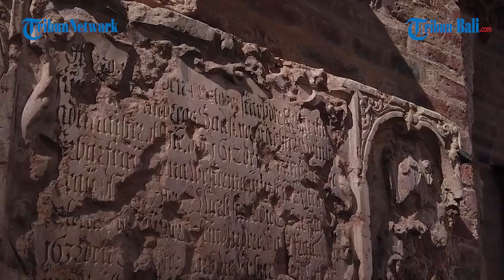KUTUKAN KOTA KEDIRI BAGI PEMIMPIN TIDAK AMANAH DAN KISAH RATU SHIMA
(ASK)